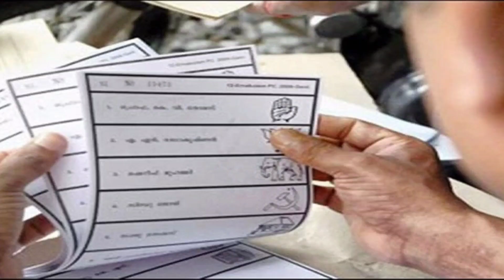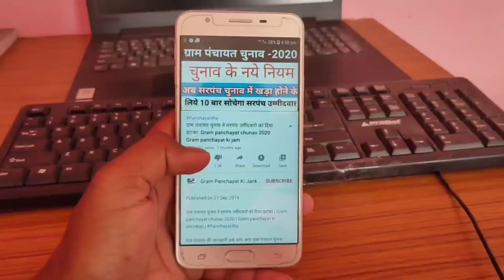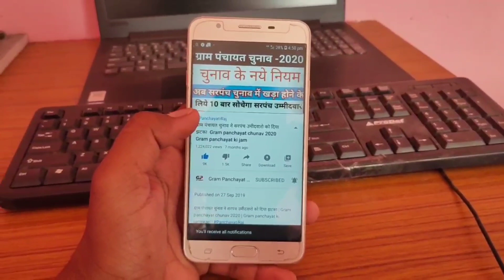अगर ग्राम पंचायत चुनाव जितना है तो यह 5 बड़ी गलतिया मत करना ग्राम पंचायत चुनाव के नियम